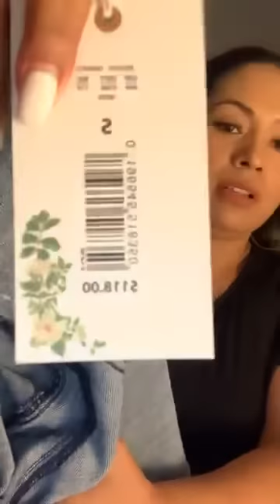aquí está lo que compre